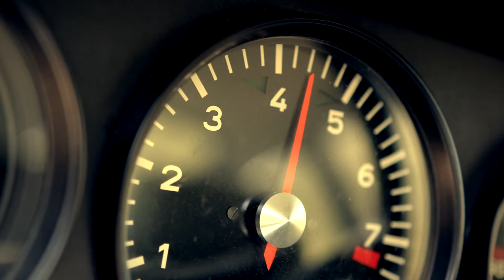PORTFOLIO - State of Art Fall 2020 TVC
Kiwi Aerial Shots was part of this video production for State of Art. We had two days of filming for multiple TVC's. This is one of them filmed in Rotterdam, Netherlands. The drone shot at the end is made on the Erasmus Bridge.

Campaign and Concept by DLVS Creative
DOP: Robbert Alblas
Production: Hotel rebel
Drone shots: Kiwi Aerial Shots